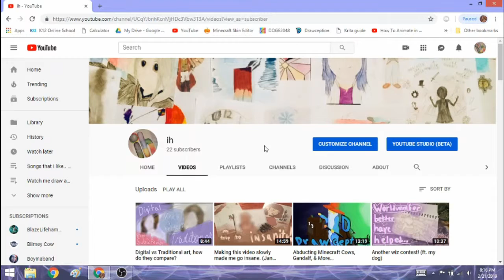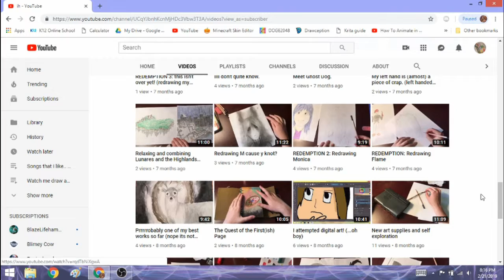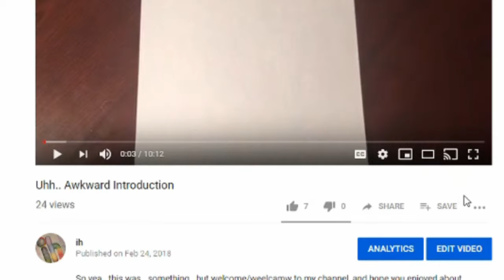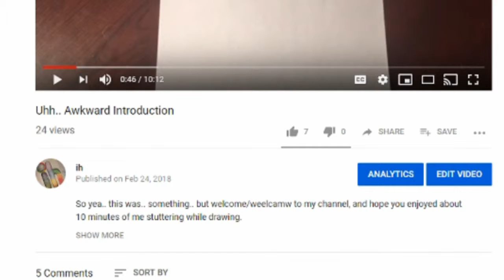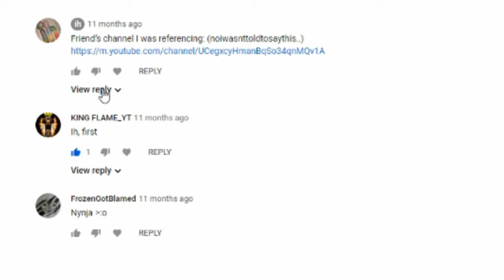How Running A Channel Has Helped Me (1 Year of Youtube!)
Here's to another year and many more!